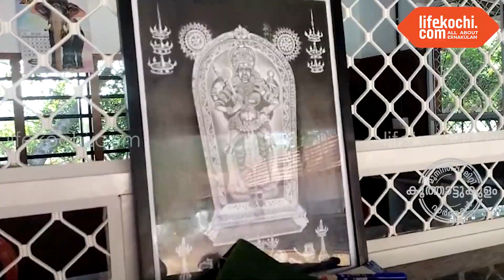ഓണംകുന്ന് ക്ഷേത്രസമുച്ചയത്തിൽ പൂർത്തിയാക്കിയ വഴിപാട് കൗണ്ടറിൻ്റെ സമർപ്പണം നിർവഹിച്ചു.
കൂത്താട്ടുകുളം : ദേവസ്വം പ്രസിഡൻ്റ് ആർ. ശ്യാംദാസ് അധ്യക്ഷനായി. സെക്രട്ടറി കെ ആർ സോമൻ, വൈസ് പ്രസിഡൻ്റ് കെ ബി സോമൻ, ജോയിൻ്റ് സെക്രട്ടറി എൻ ആർ കുമാർ, ഖജാൻജി പി എസ് ഗുണശേഖരൻ, കമ്മറ്റിയംഗങ്ങളായ പി ആർ അനിൽകുമാർ, കെ എസ് രാജപ്പൻ നായർ, സുനിൽ കുളങ്ങരയിൽ എന്നിവർ സംസാരിച്ചു. ക്ഷേത്രം മേൽശാന്തിമാരായ ബിജു നാരായണൻ നമ്പൂതിരി, രാജൻ നമ്പൂതിരി, ശ്രീകാന്ത് നമ്പൂതിരി എന്നിവർ കാർമ്മികത്വം വഹിച്ചു. വിശിഷ്ടാതിഥികളെ പൂർണ്ണ കുംഭത്തോടെ വരവേറ്റു. സുന്ദരേശൻ നായരുടെ നേതൃത്വത്തിലുള്ള വാദ്യമേള സംഘം അകമ്പടിയേകി. വാർത്തയുമായി ലൈഫ്കൊച്ചി റിപ്പോർട്ടർ ലോട്ടസ്.